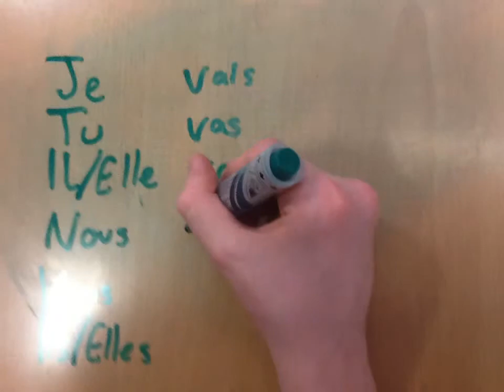Wilf &Conrad's Future Tense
Wilf &Conrad's Future Tense. Made with Smoovie for iPad